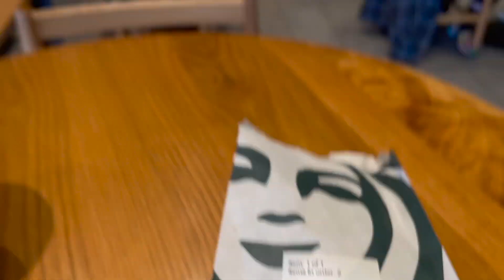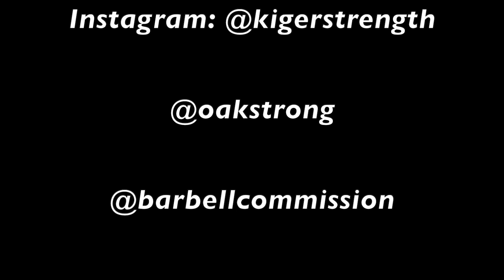Visiting Oak! | Trip To Pittsburgh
Hope you enjoyed the video. Since BTC had become such a big part of the channel, something felt off trying to make YouTube content for these last few months even though I'd just started posting again. Just didn't feel like it would be enjoyable at all. Looking forward to starting to film more the rest of this year. Great week in Pittsburgh though visiting Oak, we'll link up again soon.